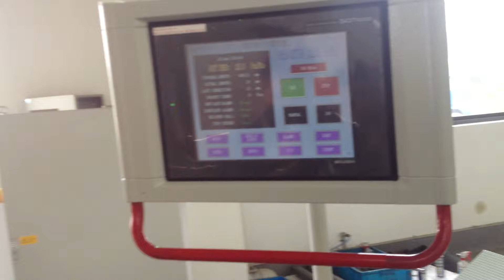SUNHOPE SBH290W+PAV02 Servo Film&Paper patching unit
produce 70gsm brown paper ,McDonalds type cut off handle bag,bag width:280mm ,bottom size:150mm , steady output:120pcs/m .waste rate:0.5% .